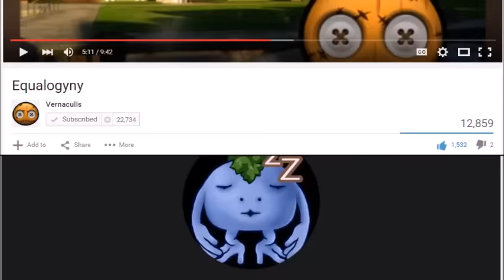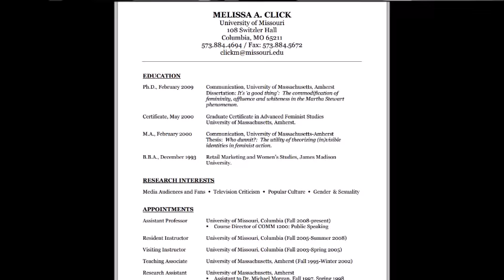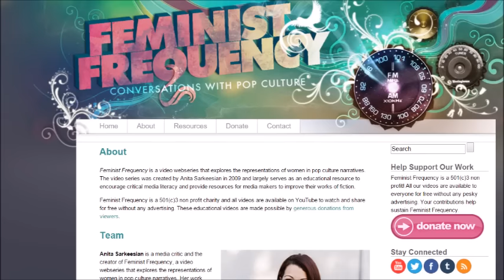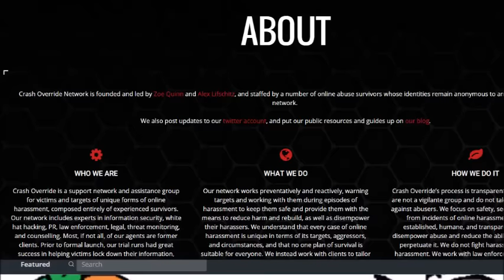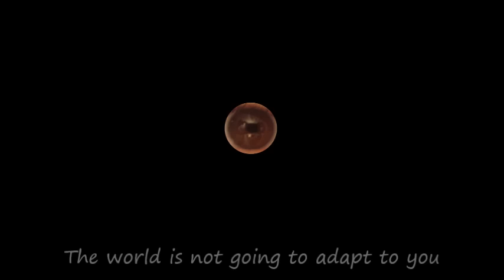The Problem With Higher Education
In which I do my best to find a solution to the current crisis in academia.